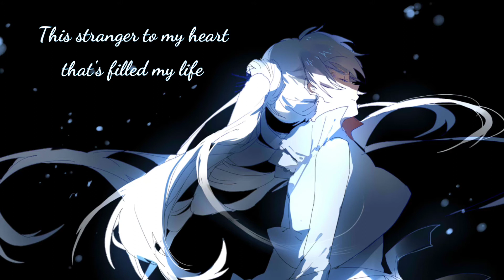WEISS 0.5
Path To Isolation